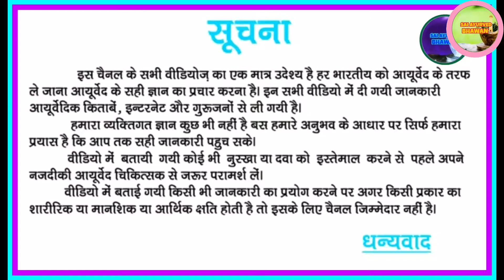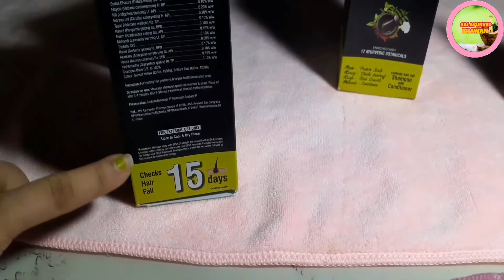Sesa Hair Shampoo।। Sesa Shampoo Review।। Sesa Hair Fall Control Ayurvedic Shampoo।। Hair Fall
WELCOME TO  SAI AYURVED BHAWAN

IN THIS VIDEO WE HAVE GIVEN THE DET
CHANNEL.

🔵 FOLLOW US OWN FACEBOOK

आयुर्वेद के प्रचार प्रसार में सहयोग करेंyr y
जय हिंद🙏

SAI AYURVED OWNER- ISHAN TIWARI

Sesa Shampoo
Sesa Hair Shampoo
Sesa Hair Fall Control  Shampoo
Sesa Hair Shampoo Review
Sesa Hair Shampoo Price
Sesa Hair Prducts
Anti Hair Fall Shampoo
Best Hair Shampoo
Bal Badhane Ka Tarika
Bal Lambe Karne Ka Tarika
Sesa Hair Shampoo  Ke Fayde
Sesa Hair Tel Ke Fayde
Hair Shampoo Hair Growth
Hair Shampoo Hair Loss And Hair Growth
Hair Fall Solution In Hindi
Hair Treatment For Hair Loss
Long hair
Long thick hair
Hair fall
SAI AYURVED BHAWAN